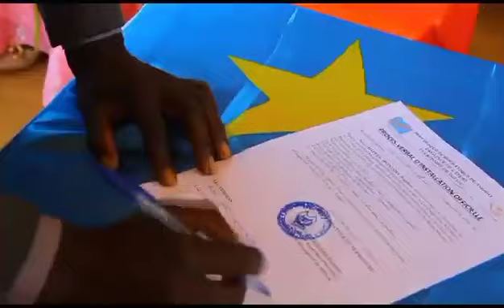🛑les policiers de djugu instruits pour bien protéger la population pendant cette période de campagne